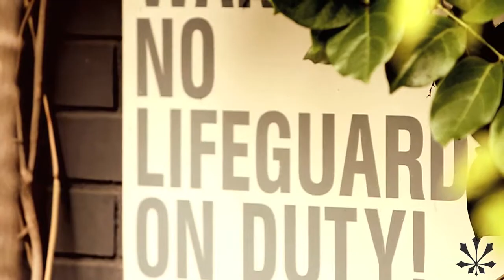2011 KUSH COLLECTION MENSWEAR LINE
THE KUSH COLLECTION

The Leader in Luxury Streetwear.

2011 Menswear Collection